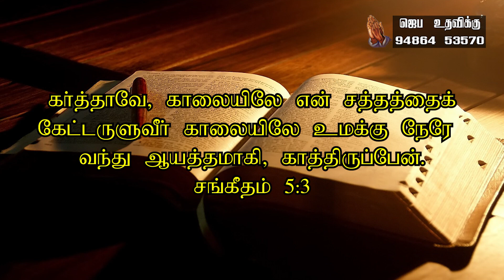December 12 2023 l இயேசுவே என்னோடு பேசுமே ¦ தின தியானம் ¦ தமிழ் ¦ Sis Janet Shanti